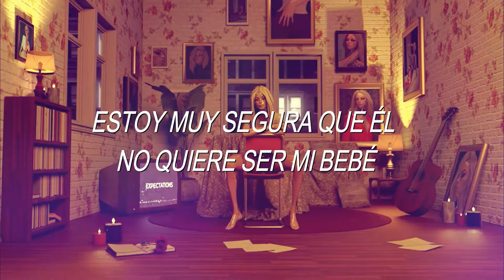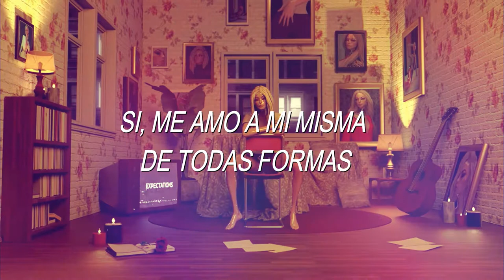Bebe Rexha - I'm a mess [Sub. Español]